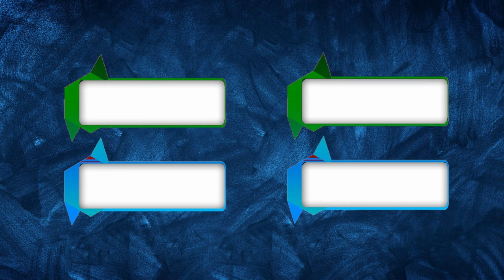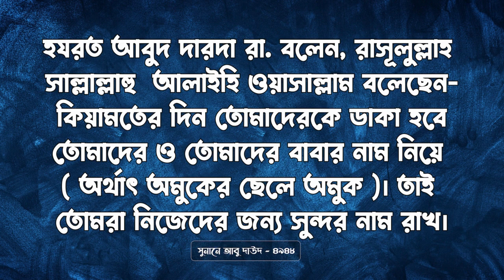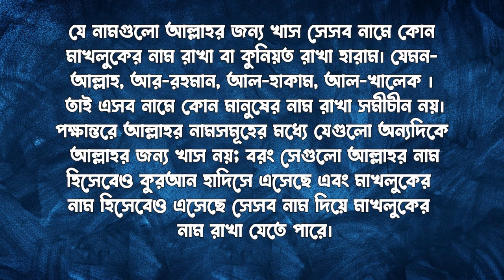লাইলাহ নামের অর্থ কি || Lailah Name Meaning || Lailah Namer Ortho Ki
Name Trends
Name Generator
Naming Your Baby
Name Significance
Famous Names
Baby Naming Tips
Unisex Names
Surnames
Rare Names

cocomelon toys
colic
wooden cot
water wipes
breastfeeding
breastfeeding mother
baby swaddle
playpen
diaper bag
onesie
baby clothes
baby wash
baby formula
bibs
baby bibs